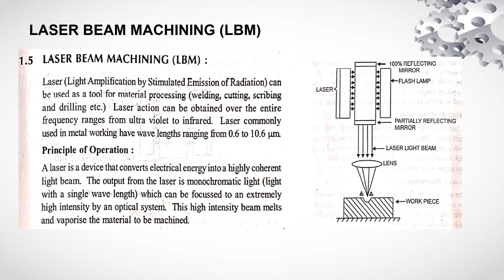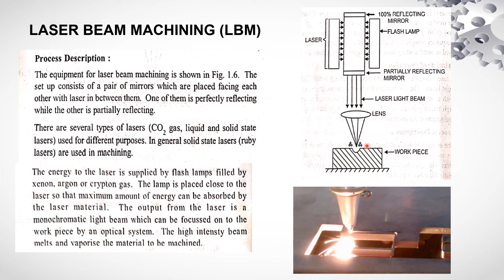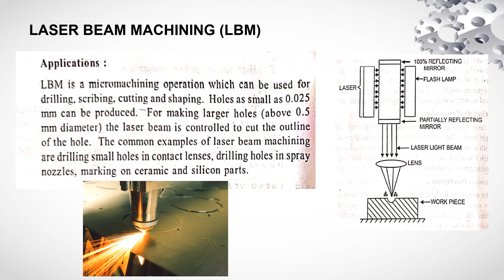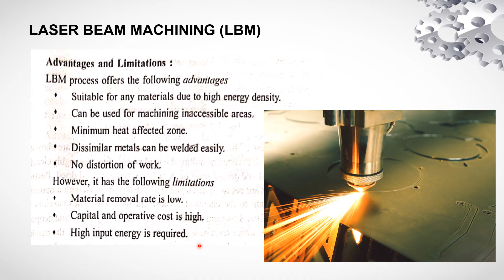Laser Beam Machining | LBM | Working Principle | Parts | Modern Machining Process | Production Tech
Laser Beam Machining (LBM) is a non-contact machining process that utilizes the energy of a focused laser beam to remove material from a workpiece. It is a precise and versatile method used for cutting, drilling, engraving, and surface modification of various materials.

The working principle of Laser Beam Machining involves the following steps:

Laser generation: A laser beam is generated using a laser source, which typically consists of a medium (such as a gas, solid-state crystal, or semiconductor) that is stimulated to emit coherent light. Common types of lasers used in LBM include CO2 lasers, Nd:YAG lasers, and fiber lasers.

Beam focusing: The laser beam is directed through a series of optical components, such as lenses and mirrors, to focus it onto a small spot size. The focused spot size determines the precision and intensity of the energy applied to the workpiece.

Workpiece preparation: The workpiece is typically placed on a computer-controlled platform or fixture, which allows for precise positioning and movement during the machining process. The workpiece should be capable of absorbing or reflecting the laser energy to facilitate material removal.

Material removal: When the focused laser beam interacts with the workpiece, several processes take place depending on the material properties and laser parameters:

Absorption: The material absorbs the laser energy, causing localized heating. The absorption depends on the wavelength of the laser and the optical properties of the material.

Melting and vaporization: The absorbed energy raises the temperature of the material, causing it to melt and evaporate. The intense laser energy can rapidly vaporize or ablate the material, creating a hole or removing layers.

Material ejection: The vaporized or molten material is expelled from the workpiece through the process of vaporization or melt ejection, assisted by the gas flow or by the use of assist gases.

Control and guidance: The laser beam movement and machining path are controlled by computer numerical control (CNC) systems, which interpret the design specifications and guide the laser beam along the desired trajectory. This allows for precise control over the machining process, enabling complex shapes and patterns to be created.

Laser Beam Machining offers several advantages, including high precision, non-contact processing, minimal mechanical forces applied to the workpiece, and the ability to work with a wide range of materials, including metals, ceramics, polymers, and composites. However, it may have limitations in terms of material thickness, speed of material removal, and cost of equipment.

LBM is commonly used in industries such as aerospace, automotive, electronics, medical, and jewelry, where precision and intricate machining are required. Applications include cutting thin sheets, drilling micro-holes, engraving markings, welding, and surface texturing.